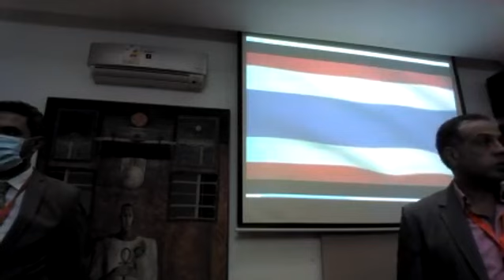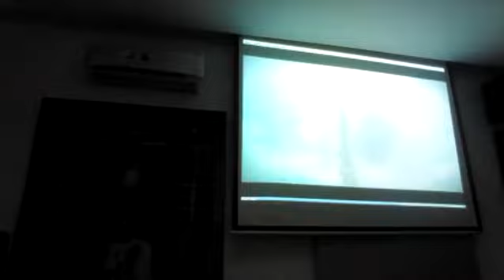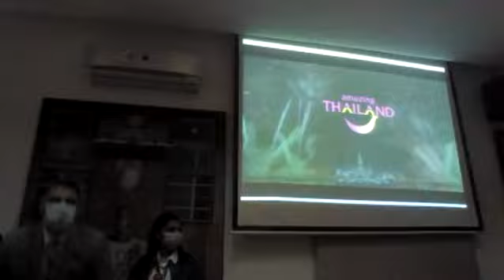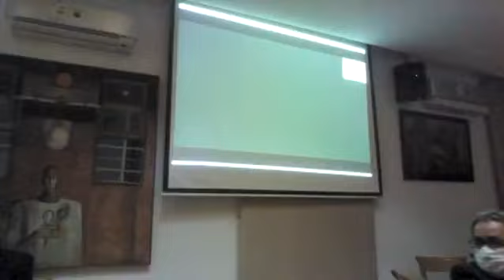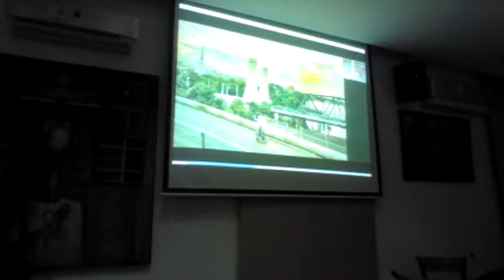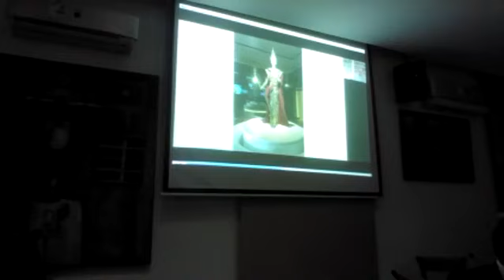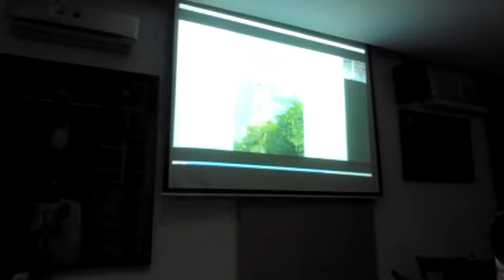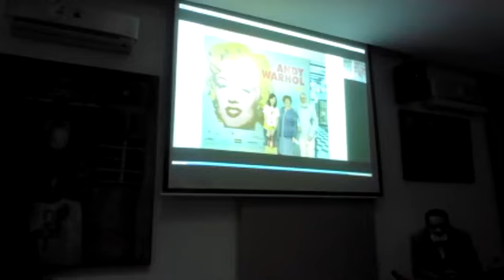أمسيات ثقافية - (مصر - تايلاند)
أمسية ثقافية
سلسلة علاقات ثقافية
وزارة الثقافة
تحت رعاية الفنانة الأستاذة الدكتورة/ إيناس عبد الدايم وزيرة الثقافة المصرية
يتشرف الأستاذ الدكتور/ هشام عزمي- الأمين العام للمجلس الأعلى للثقافة، والأستاذ/ صبري سعيد - رئيس قطاع العلاقات الثقافية الخارجية، بدعوة حضراتكم لحضور ومتابعة الأمسية الثالثة عشرة من سلسلة أمسيات مبادرة "علاقات ثقافية " والتى يتم خلالها الاحتفاء بالعلاقات المصرية التايلاندية.
وذلك في تمام االسادسة مساء الأربعاء7 أبريل 2021
تتضمن الأمسية:
- كلمة أ.د/ إيناس عبد الدايم - وزيرة الثقافة المصرية
- كلمة السفير/ يورتايورن إيوتكسان- سفير مملكة تايلاند بالقاهـرة
- كلمة السفير/ حازم الطاهري- نائب مساعد وزير الخارجية لجنوب شرق آسيا
** بالإضافة إلى مشاركة نخبة من المفكرين والمتخصصصين بمجالات الفكرية والثقافية من بينهم:
-كلمة الأستاذ الدكتور/ عماد أبو غازي -أستاذ الوثائق بكلية الآداب جامعة القاهرة- وزير الثقافة المصري الأسبق .. (عبر الفيديو)
- الأستاذ/ عبد السلام فاروق - مدير تحرير الأهرام المسائي
كما يمكنكم متابعة الفيديو من خلال الرابط التالى :
تقبلوا تحيات فريقي أمانةالمؤتمرات و التبادل_الثقافي بالمجلس الأعلى للثقافة